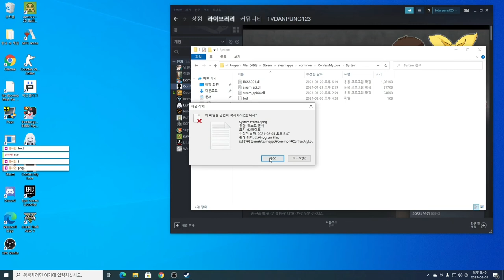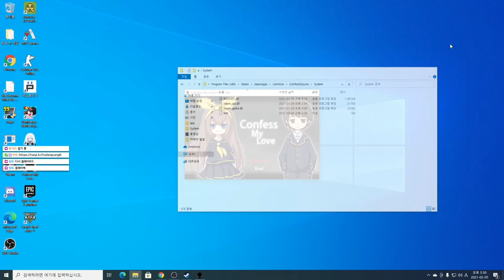가면 갈수록 내용이 극적으로 변해간다... [학교 공포 쯔구르게임 confess my love]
(해주면 나야 좋지~!...)

가격: 무료

영상편집:단풍(DANPUNG)
썸네일:바이퍼(VIPER)